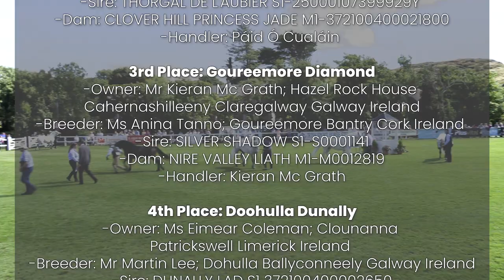Class Eight Four to Six Year Old Connemara Stallion | 98th Annual Connemara Pony Show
Highlights from Class Eight Four to Six Year Old Connemara Stallion as part of the 98th Annual Connemara Pony Show.

Class results:
Winner Entry No: 6
Owner: Mr Patrick Curran; Leagaun Moycullen Galway Ireland
Breeder: Mr Patrick Curran; Leagaun Moycullen Galway Ireland
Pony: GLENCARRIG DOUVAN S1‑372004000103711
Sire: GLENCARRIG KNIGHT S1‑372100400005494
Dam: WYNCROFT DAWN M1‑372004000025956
Rider/ Handler: PATRICK CURRAN

2nd Place Entry No: 9
Owner: Mr Paraic Folan; Teach Mór Thiar Inverin Galway Ireland
Breeder: Mr Paraic Folan; Teach Mór Thiar Inverin Galway Ireland
Pony: TEACH MÓR CORMAC S1‑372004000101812
Sire: THORGAL DE L’AUBIER S1‑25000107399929Y
Dam: CLOVER HILL PRINCESS JADE M1‑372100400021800
Rider/ Handler: PÁID Ó CUALÁIN

3rd Place Entry No: 5
Owner: Mr Kieran Mc Grath; Hazel Rock House Cahernashilleeny Claregalway Galway Ireland
Breeder: Ms Anina Tanno; Goureemore Bantry Cork Ireland
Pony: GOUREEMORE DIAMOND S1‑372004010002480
Sire: SILVER SHADOW S1‑S0001141
Dam: NIRE VALLEY LIATH M1‑M0012819
Rider/ Handler: KIERAN MC GRATH

4th Place Entry No:4
Owner: Ms Eimear Coleman; Clounanna Patrickswell Limerick Ireland
Breeder: Mr Martin Lee; Dohulla Ballyconneely Galway Ireland
Pony: DOOHULLA DUNALLY S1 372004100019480
Sire: DUNALLY LAD S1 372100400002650
Dam: DOHULLA ROXY GIRL M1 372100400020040

5th Place Entry No:2
Owner: Cloontuskert Stud; Cloontuskert Ballyleague Roscommon Ireland
Breeder: Mr Eugene Doyle; Clonmore Moate Westmeath Ireland
Pony: CLONMORE GEALLÓG BÁN S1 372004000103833
Sire: COOLIN AMERICA S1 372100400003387B
Dam: CREGDUFF ROSIE M1 M0012645
Handler: DAMIEN GILL

6th Place Entry No: 8
Owner: Kathy & Brogan Curley; Avonbrae House Rathdrum Wicklow Ireland
Breeder: Mr Padraic Curran; Gort Uí Lochainn  Moycullen Galway Ireland
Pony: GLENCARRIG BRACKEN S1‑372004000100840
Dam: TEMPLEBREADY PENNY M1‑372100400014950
Rider/ Handler: PADRAIG GEOGEGHAN

7th Place Entry No: 7
Owner: Sophie Countess Von Maltzan; Halston House Moyvore Westmeath Ireland
Breeder: Mr William O Donnell; Dunblaney Dunmore Galway Ireland
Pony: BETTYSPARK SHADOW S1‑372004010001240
Dam: INISHNEE BRIAR ROSE M1‑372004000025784
Handler: NEL MOHR

Commentary Tom Lalor
Videography & editing Staunton Media
Thumbnail image Rynes Walker Photography